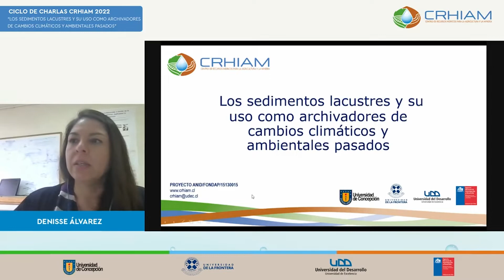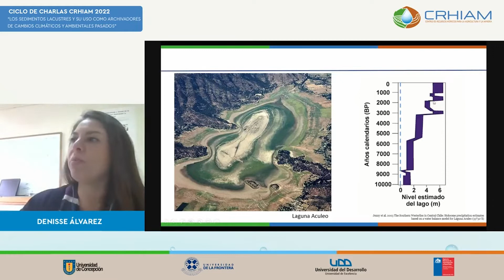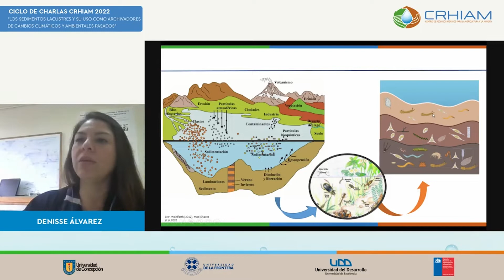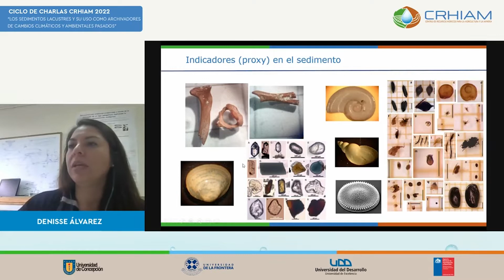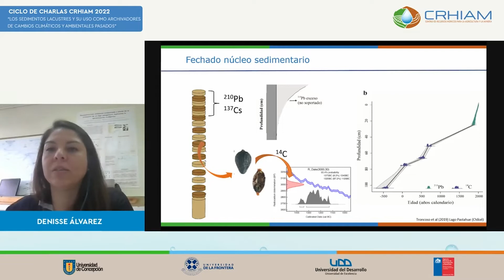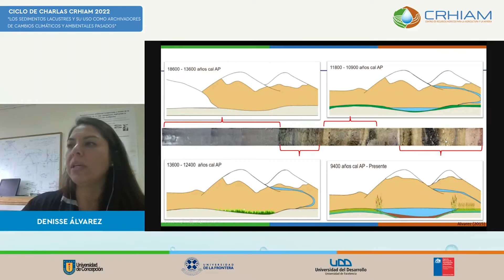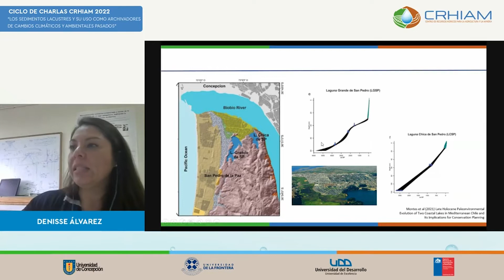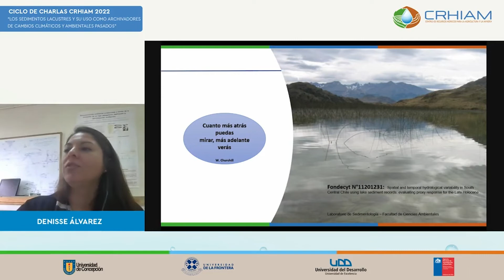“Los sedimentos lacustres y su uso como archivadores de cambios climáticos y ambientales pasados”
“Los sedimentos lacustres y su uso como archivadores de cambios climáticos y ambientales pasados” fue el tema abordado en el Ciclo de Charlas CRHIAM, que se realizó el 4 de agosto a través de la página de Facebook del Centro. La presentación estuvo a cargo de la Dra. Denisse Álvarez, colaboradora CRHIAM.

En la charla, la investigadora expuso los cambios que se presentan en las lagunas y lagos a lo largo del tiempo, tantos por la intervención antropológica, como de manera natural.